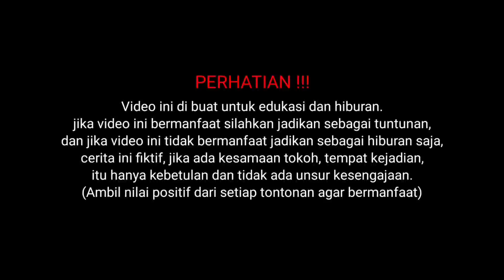PREMAN SOK JAGO AKHIRNYA TERSUNGKUR BABAK BELUR DI GEBUKIN WARGA